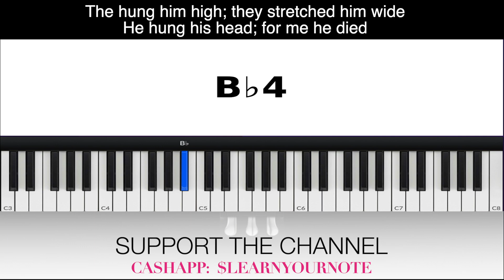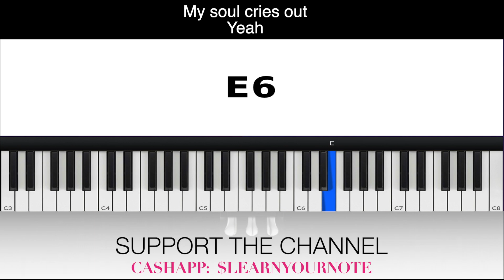My Soul Cries Out SOPRANO Reed's Temple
Thank you so much!!! VOCAL INSTRUCTION: My Soul Cries Out SOPRANO Reed's Temple